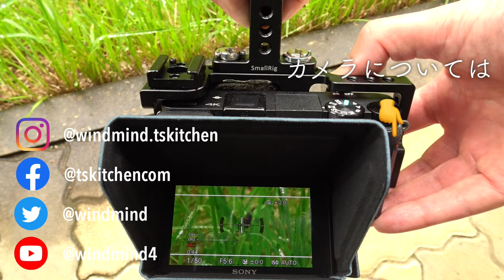Toy Poodle Low Angle Shot on a6300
2016年のカメラSONY a6300とキットレンズ16-50mm F3.5-5.6をローアングルビデオ撮影用にセットアップしたのでトイプードルの散歩を撮影してみました。重量バランスなども調整した結果歩き撮りでも予想以上に手ぶれが少なかったです。

Camera : SONY ILCE-6300 (A6300) =
Lens : SONY SELP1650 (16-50mm F3.5-5.6)